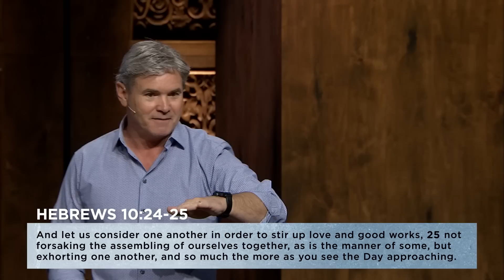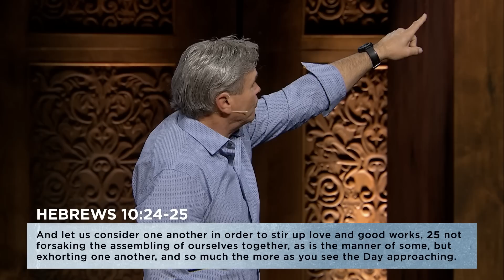Happening Now with Amir Tsarfati @beholdisrael (July 2021)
Pastor Jack and @Amir Tsarfati of @beholdisraeldiscuss God’s Word in light of world events.